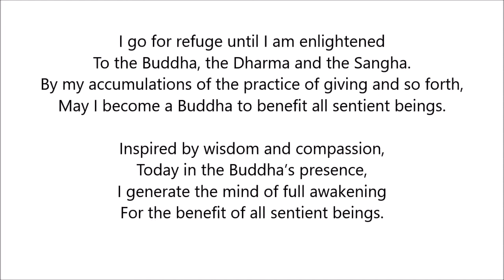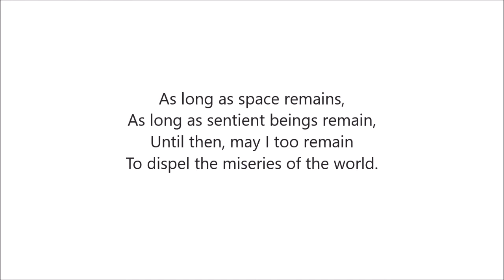09.06.2018 - LAMRIM - Session 84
Geshela  continue to give the explanation of "How to deal with mental excitement and laxity during meditation?"

Ven. Geshe Lobsang Yonten la received his Lamrim teaching directly from His Holiness the 14th Dalai Lama.

And is now kindly teaching us using The Great Treatise on the Stages of the Path to Enlightenment Volume 3 (The Lamrim Chenmo).